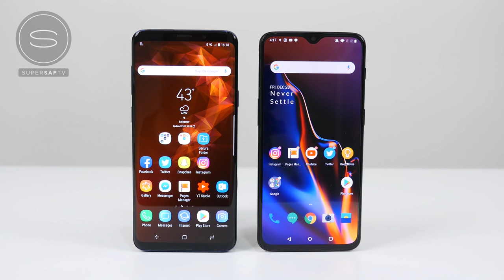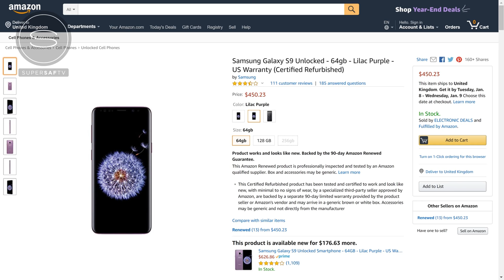The Most Underrated Smartphone of 2018?